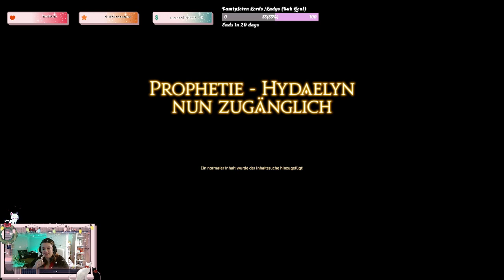Endwalker Ausschnitte - Alter Main - FF 14 Online - STREAM Wiederholung - Part 290 - GERMAN